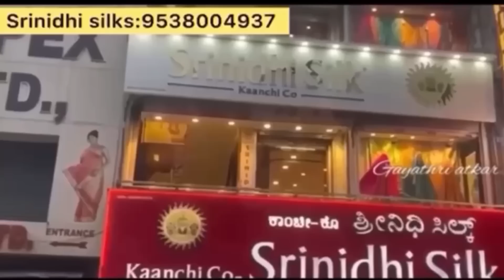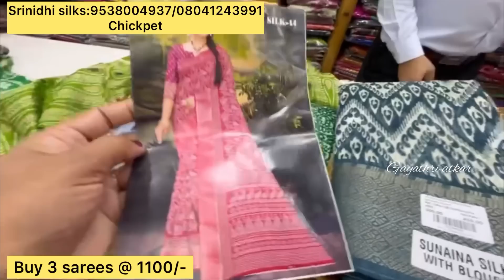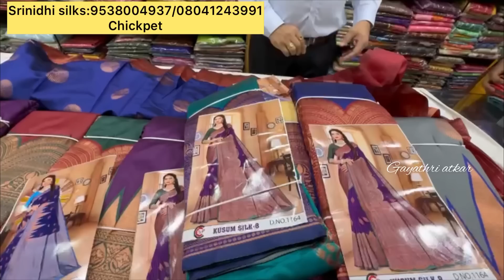Chickpet Bangalore wholesale budget friendly sarees single saree courier available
Srinidhi Silks

chickpet address:

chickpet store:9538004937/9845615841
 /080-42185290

Malleshwaram address:

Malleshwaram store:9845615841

Nayandahalli address:

Srinidhi silks
Kengeri , Hobli,
Bangalore

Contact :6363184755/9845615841